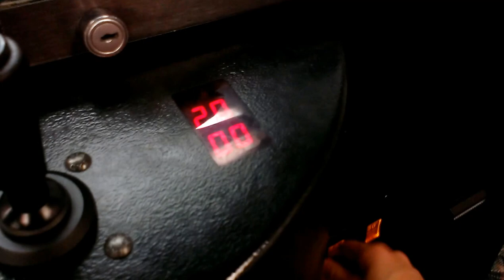(SUGAR LOAF) TOY SHOPPE CLAW MACHINE @RYAN'S WIN BY RAKE TECHNIQUE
TODAY I HEAD TO MY LOCAL RYAN'S RESTAURANT TO FACE  THE TOY SHOPPE CLAW MACHINE AS I POINT OUT IN THIS VIDEO THE TOY SHOPPE CLAW MACHINES ARE MORE OF A SKILL BASED MACHINE  THEY HAVE MORE OF A FIXED STRENGTH MACHINE MORE THAN A PAYOUT MACHINE THIS MACHINE IS 50 CENTS PER PLACE AND HAS 20 SECOND TIMER